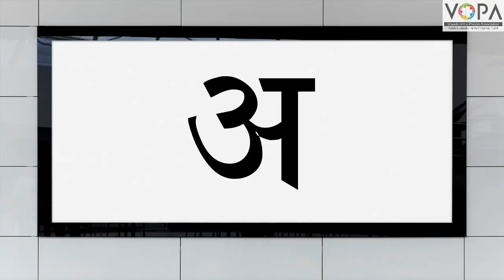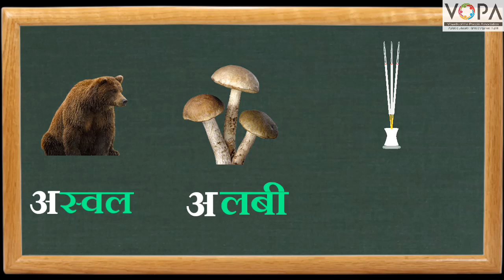FLN | मराठी वाचन | अ स्वर | अ ओळख | V2 | VShcool